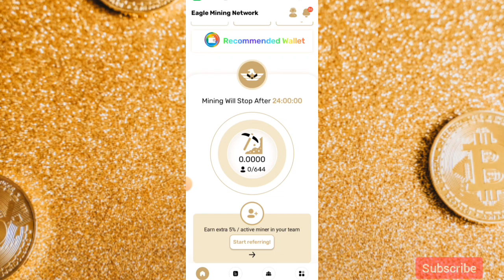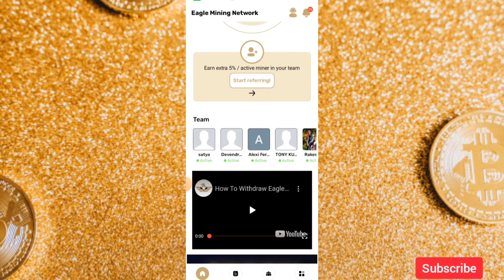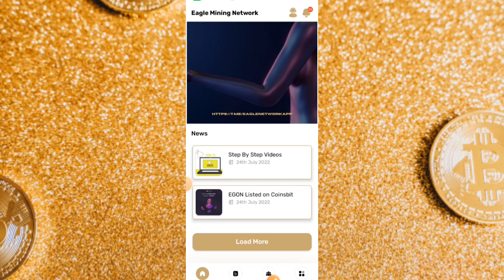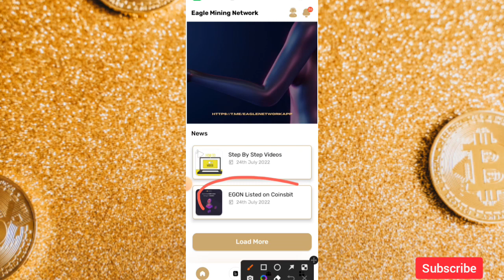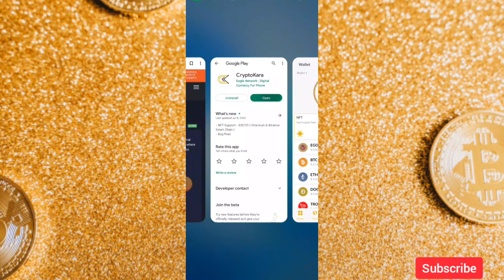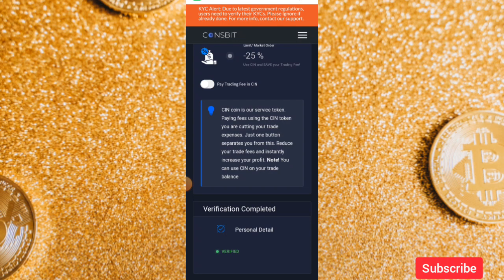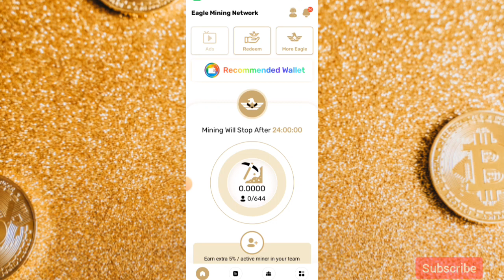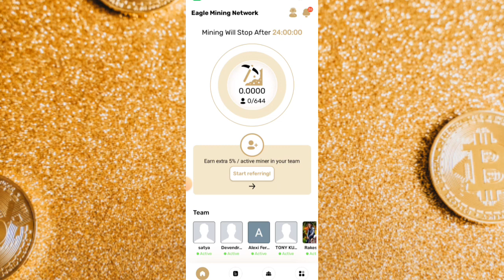Eagle Mining Network New Update|Eagle Network new Listing on Coinsbit Exchange|Eagle network news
Eagle Mining Network Mainnet Launch&Listing Offer|Eagle network new update|Eagle network letest news
Eagle_Network_New_Update|Eagle Coin new Listing price| Eagle mining network today news|pi

Coinsbit exchange join link.

Eagle Mining Network Good News_Eagle Coin New Listing_Cryptocurrency today news|Eaglecoin new update

Refral code Hari3415

Eagle Coin withdraw now-Eagle Mining Network New Update|Eagle network today update-in Hindi|pi|

 video  हाइलाइट

Cryptocurrency in hindi news| free crypto coin letest and today update in hindi |cryptocoin future |

Free mining crypto coin today update in Hindi

eagle network new update/eagle network  in hindi/eagle mining network in india

Join Eagle mining network and earn free
Refral code.Hari3415
Refral code. Hari3415

how to mine cryptocurrency
Eagle mining network today news
Eagle mining network hindi video new update
eagle coin new update good news